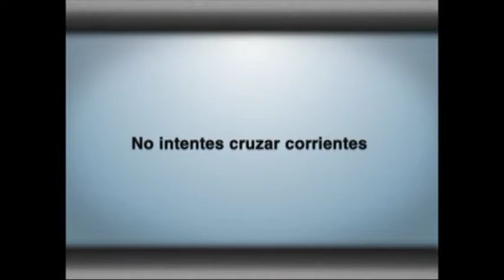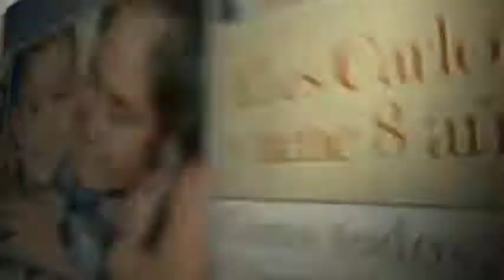MAX AGUILERA CAUTIVA A LOS ARRIAGUENSES EN FESTIVAL DE AYUDA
La voz gemela de Juan Gabriel cautivo a centenares de arriaguenses durante el festival Voces y Manos Unidas por Arriaga que se realizò en el parque central de esa localidad con el fin de recaudar ayuda humanitaria para los damnificados del Huracàn Bàrbara que azotò la costa de Chiapas y al vecino estado de Oaxaca.